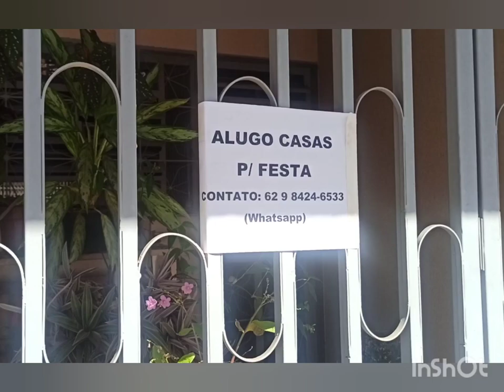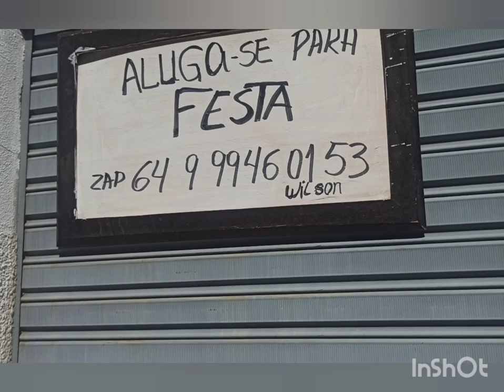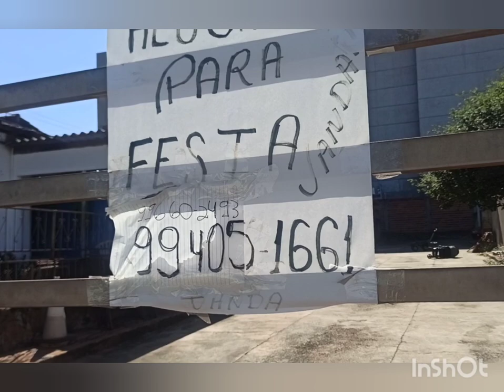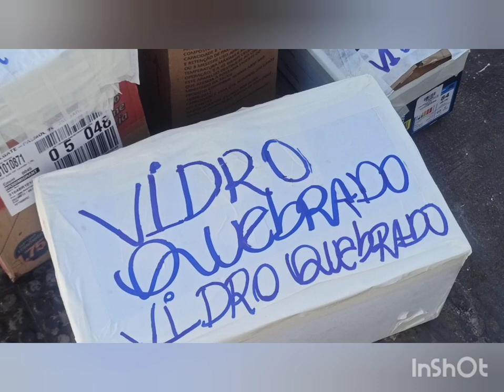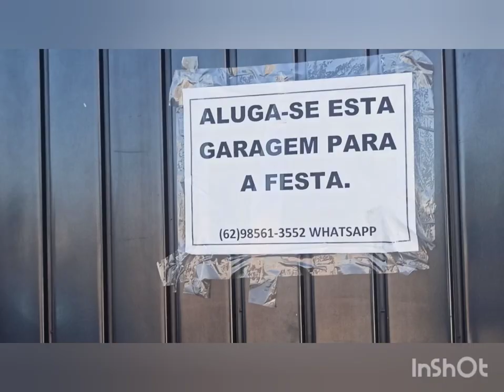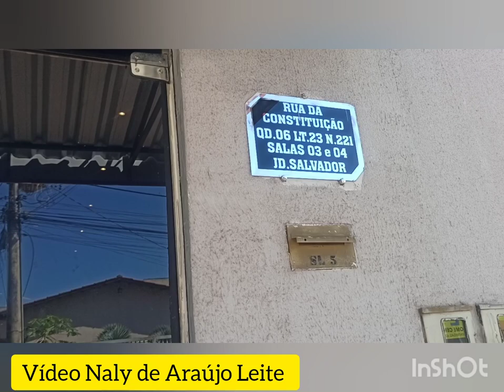FESTA DE TRINDADE, GO. - IMÓVEIS E PONTOS PARA ALUGAR NA CIDADE - Romaria dos Carreiros. VÍDEO 7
Observação:  Observação: esse canal é INDEPENDENTE, e NÃO TEM patrocínios, não tem vínculos com ONGS, ASSOCIAÇÕES, SOCIEDADES, INSTITUIÇÕES, EMPRESARIADOS, é na fé e perseverança a realização do meu trabalho. Naly de Araújo Leite